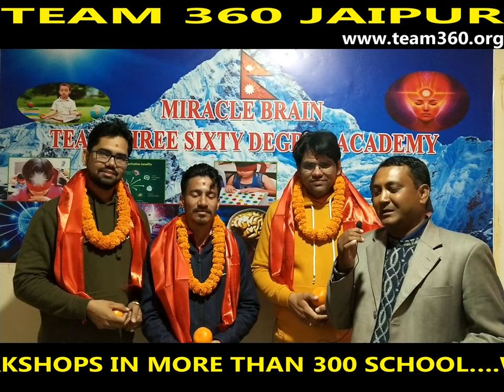Dmit and midbrain activation Franchise | experience in | nepal | by team 360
Covered Topic :-
1. What is dmit test
2. Benefits of dmit test
3. How to get dmit test done
4. Science behind dmit test
5. How to do dmit counseling
Youtube SEO Program free

Title - How to Earn Money through Midbrain Activation and DMIT Franchise
Covered Topics :-
1.How to Earn Money through Midbrain Activation and DMIT Franchise
2. What is dmit test and midbrain activation
3. What is esp, photographic memory, qsr
4. What is dynamic memory workshop
5. How to join Team 360

Franchise | experience in | nepal. | team 360...

360 Degree Change Transformation Pvt. Ltd. Call for Any Inquiry!